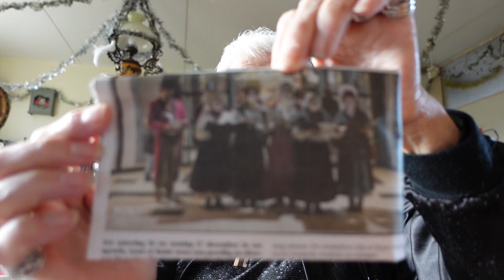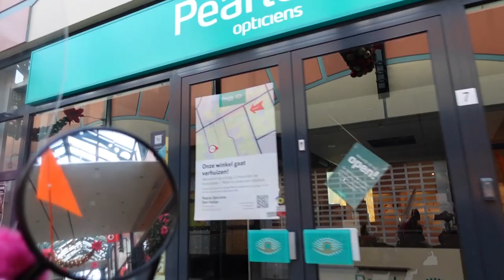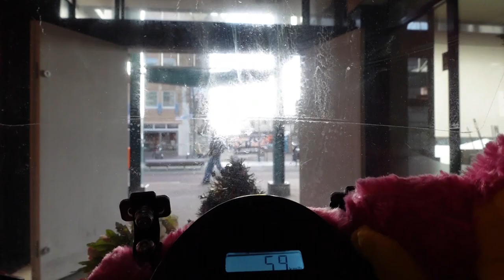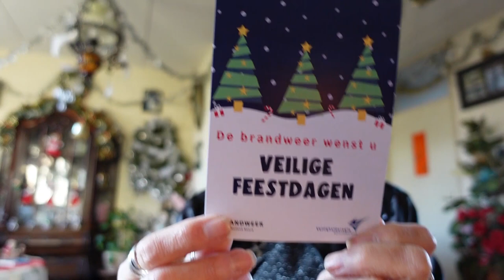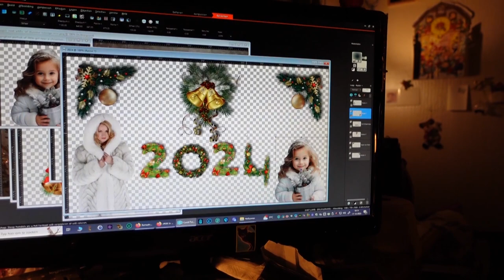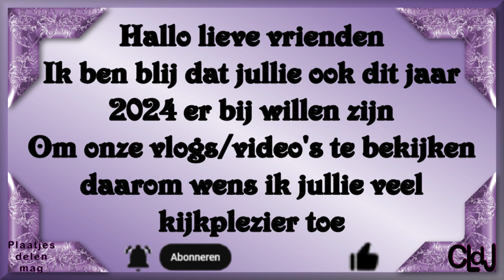zo 17 dec | De stad doorgekruist | Kerstman en 2 elfjes gespot. #2048